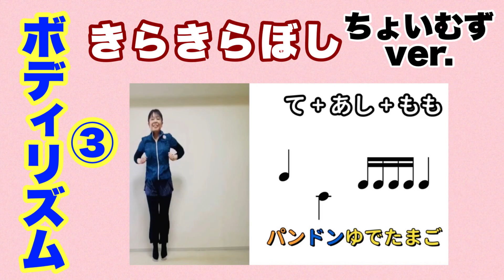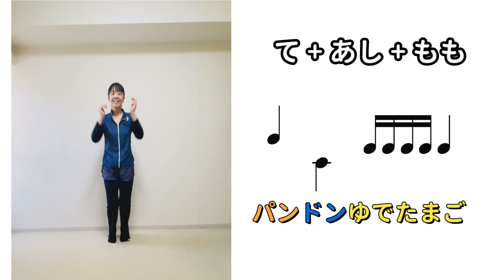【身体でリズム】3連続！ボディリズム「きらきらぼし 」 バージョン1〜3 小学校 やさしい/チャレンジ/ちょいむずバージョン 常時活動 リズム 音楽発表会 運動会 音楽づくり 山本晶子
山本晶子（フラワービート代表）